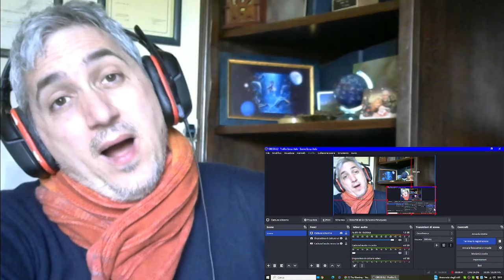The Warning Automatic Sun reaction Punk Rock Head italian musician Singer & BassPlayer Giacomo James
New TW song (from a record that so far i am not loving, and trust in me.. as a fan myself is painfull) today new reaction by me. Do i will appreciate this one?... JUST WATCH! (in the link all my reactions to THE WARNING)